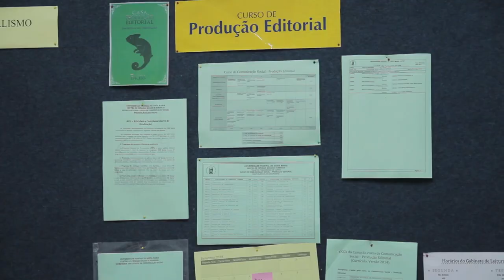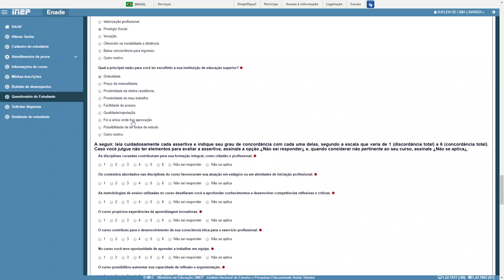ENADE - Matéria Especial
Todo ano, diversos cursos da UFSM participam do ENADE, o Exame Nacional de Desempenho dos Estudantes, que avalia a qualidade da educação nas instituições de ensino superior brasileiras. Pra saber mais informações sobre a participação do seu curso, acesse